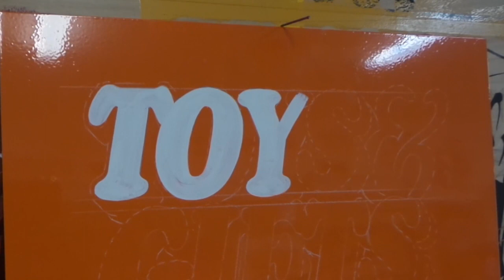Hand Lettering by John King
I run regular Signwriting Training Workshops at my Los Angeles Studio